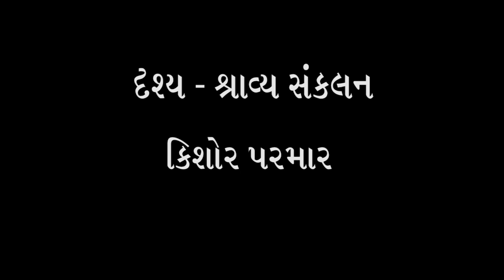36) શ્રી દલપત પઢીયાર સાથે શ્રી ભદ્રાયુ વછરાજાનીનો અસ્મિતા વિશેષ સંવાદ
શ્રી દલપત પઢીયાર. નિવૃત્ત વરિષ્ઠ સરકારી અધિકારી, પણ એ તો એમની  સ્થૂળ ઓળખ પણ સૂક્ષ્મ ઓળખ એ કે દલપત પઢીયાર અંતર યાત્રા ના સાધક છે. તેઓ ઉત્તમ કવિ છે અને લોકઢાળના ગીતોના સર્જક છે. શ્રી રવિભાણ પરંપરાના ગાદીપતિ છે.

Bhadrayu Vachhrajani